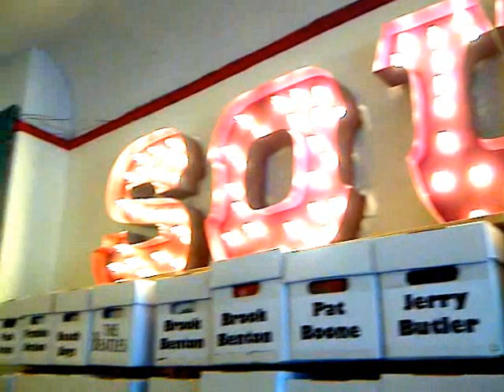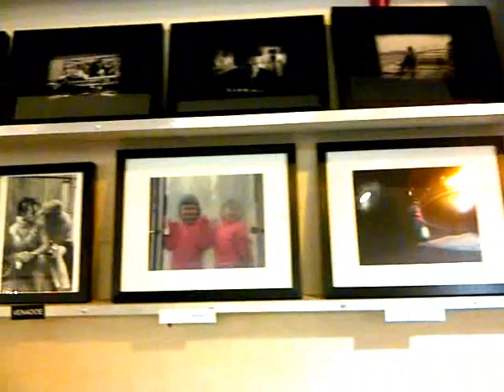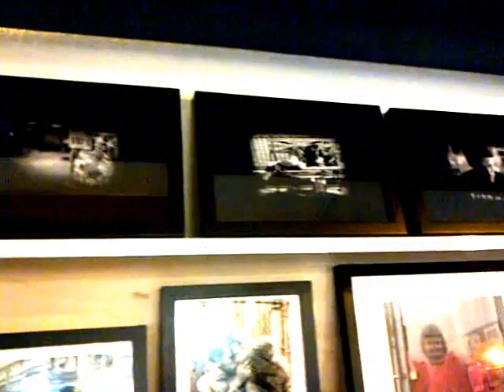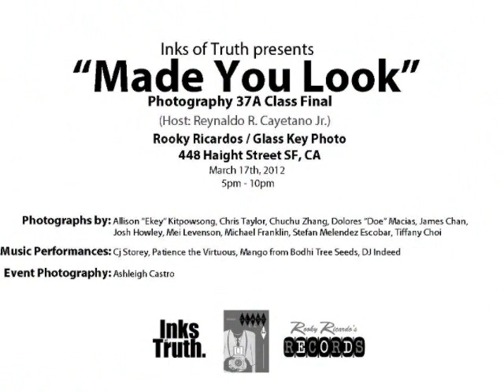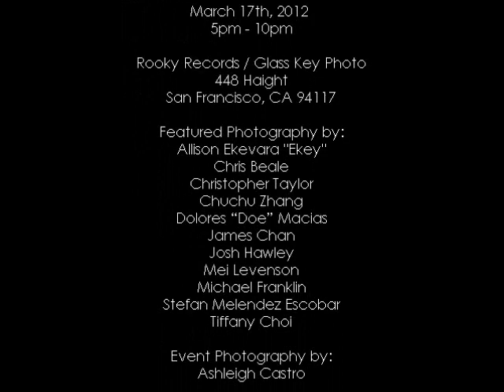Inks of Truth Presents "Made You Look"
Inks of Truth presents Photography 37A: Made You Look exhibit. Photography 37A is a perspective of curiosity and passion towards the street aesthetic. Having both first time camera holders to those who has been shooting for years. The class was built in order to help others identify with the fundamental basics of impromptu street photography. Come and watch as this exhibit 'Made You Look' acts as the final for the class, and a new beginning for each of these street visual essayists.

CREDITS

Video captured with BlackBerry Bold

Beats by Indeed

"SpiritNew" beat
"Open Up" Beat

Flyer Photo Credit
Chris Beale

Photography 37A
Host : Reynaldo Ruetas Cayetano Jr.

5pm - 10pm

Rooky Records / Glass Key Photo
448 Haight

Featured Photography by:
Allison Ekevara "Ekey"
Chris Beale
Christopher Taylor
Chuchu Zhang
Dolores "Doe" Macias
James Chan
Josh Hawley
Mei Levenson
Michael Franklin
Stefan Melendez Escobar
Tiffany Choi

Event Photography by:
Ashleigh Castro

Music Performances by:
Cj Storey
Patience the Virtuous
special guest from Chicago:
Mango from Bodhi Tree Seeds